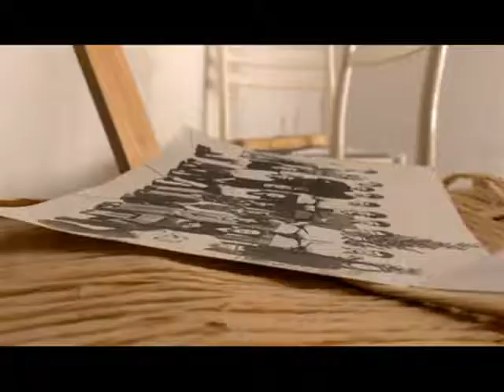Magazzino 18 di Simone Cristicchi - la recensione di Filippo Gobbato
Filippo Gobbato ha partecipato alla seconda edizione del premio Critica In Movimento con la videorecensione di Magazzino 18, musical di Simone Cristicchi